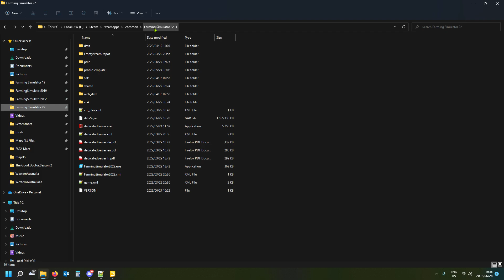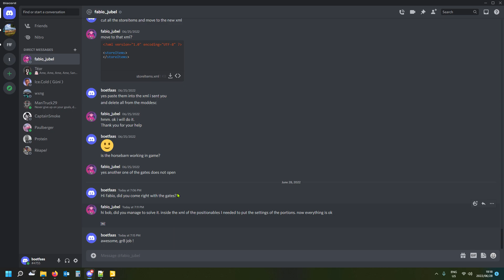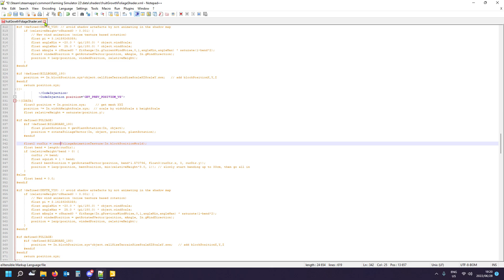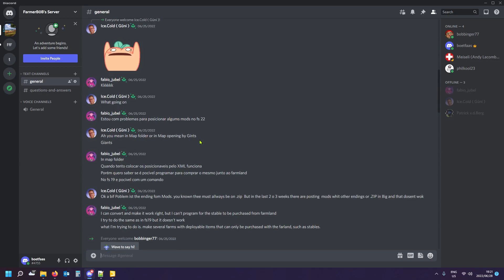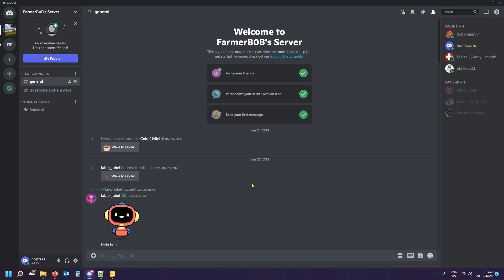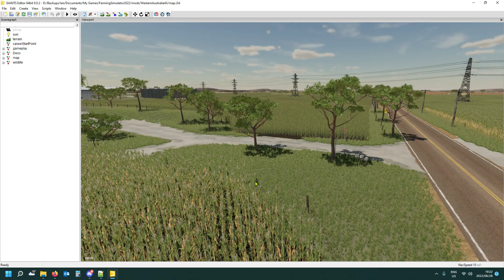A quick fix for the editor 9.0.2 missing foliage problem!